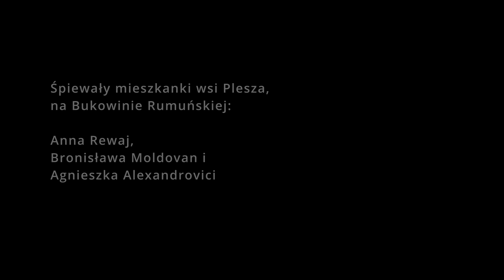Witaj Krolowo Nieba. Plesza. Bukowina Rumuńska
Śpiewały mieszkanki wsi Plesza, na Bukowinie Rumuńskiej:
p.  Anna Rewaj
p. Bronisława Moldovan
p. Agnieszka Alexandrovici

Nagrań dokonano  w listopadzie  2024 r.